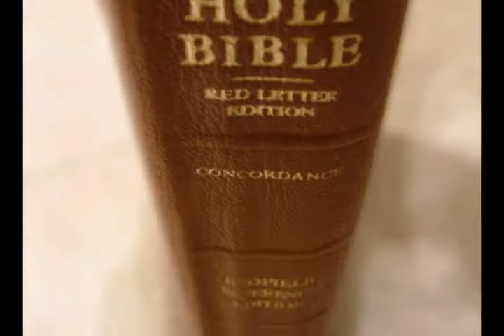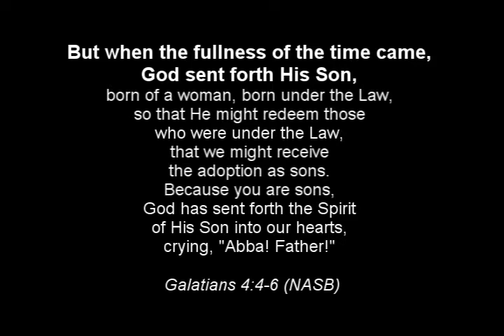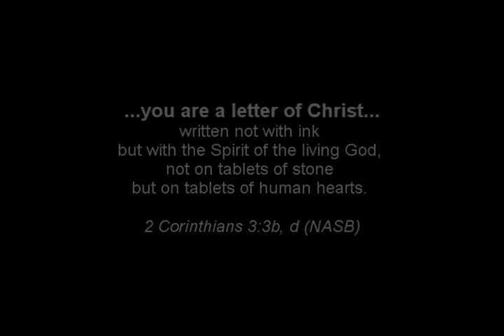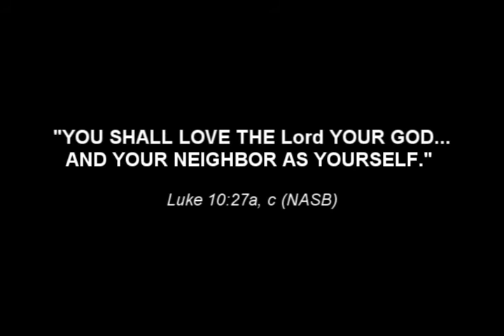Nature of the New Testament church? #12 of Systematic Theology (Ecclesiology)